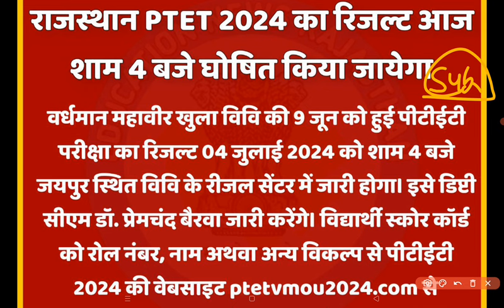Ptet result 2024 | Ptet ka result kab aayega | Ptet ki cut off kya rahegi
Ptet ki cut off kitni rahegi

Ptet 2024 ki cut off kya rahegi

Ptet safe score 2024

Ptet 2 year cut off

Ptet science cut off 2024

Ptet ka result kab aayega

Ptet ka result kab jari hoga